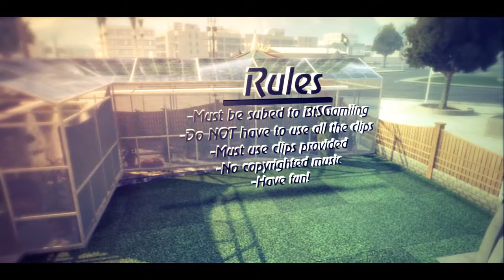BtS 1k Editing Contest! [Closed]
Deadline: January 31
Leave your edits as a video response!

Big thanks to EoN for helping with the clips! Go check them out!